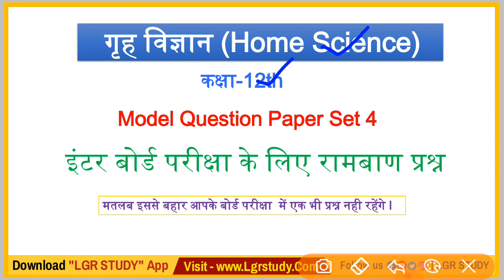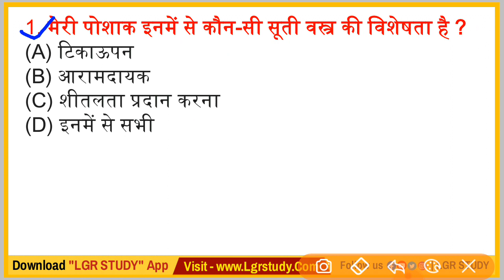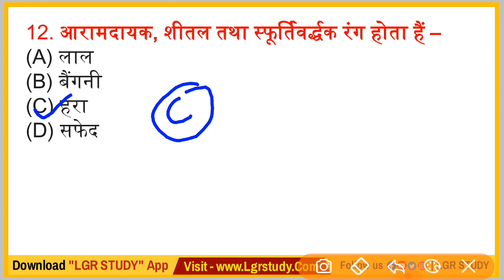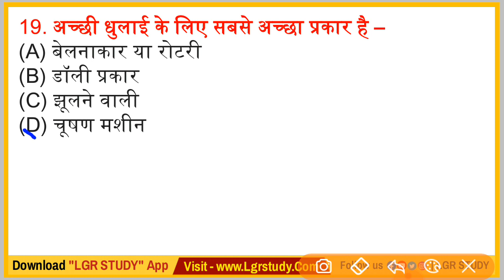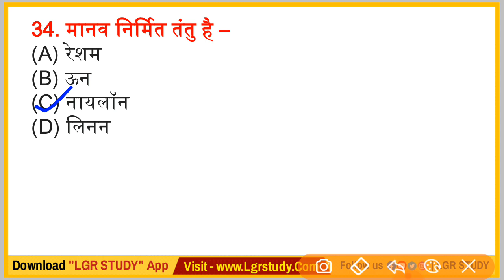Class 12th Home Science(गृहविज्ञान) Official Model Paper 2022 | 12th arts objective